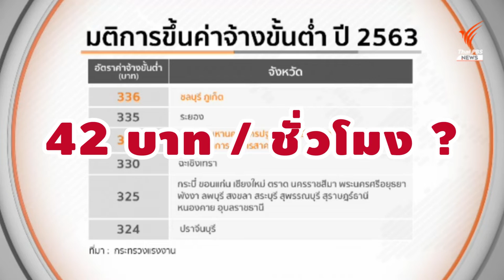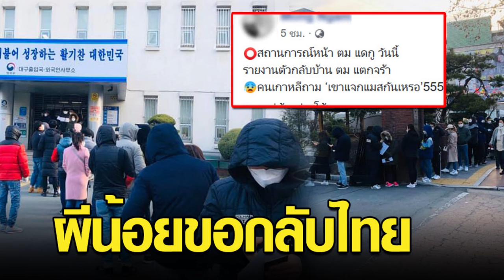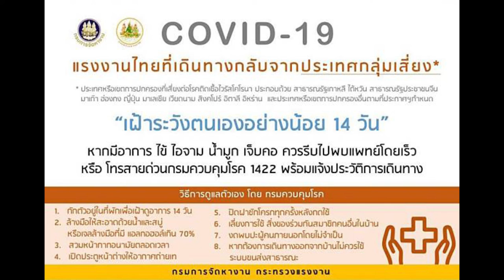ผีน้อยคืออะไร?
วันนี้ google trends อันดับ 1 คำค้นหาในไทย ได้แก่ ผีน้อยคือ ? ประเทศเราตื่นตัวกันมากขึ้นเกี่ยวกับ ผีน้อย แรงงานผิดกฏหมาย ในเกาหลีใต้ ซึ่งมีความต้องการที่จะกลับประเทศไทย เรามาทำความรู้จักกับ ผีน้อยกันดีกว่า ว่า อะไรจูงใจพวกเค้าให้ไปเป็นผีน้อย จริงๆ เราควรสงสารผีน้อยเหล่านี้ หรือ ไม่ และควรรับมือการต้องการ ที่จะกลับไทยพวกเขาอย่างไร ให้ปลอดภัยจาก โรคระบาด โควิท 19 หรือ โคโรนา กับข่าวที่ว่า ผีน้อย กำลังจะกลับมาถึง 5000 คน ทางออก ของ สาธารณสุข คือ สายด่วน 1422